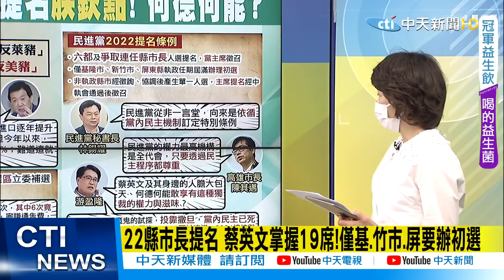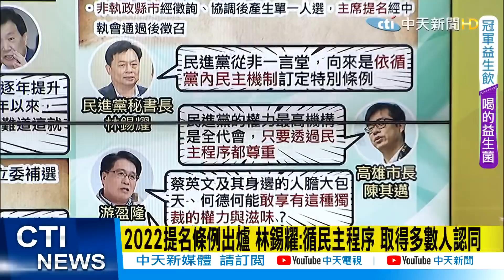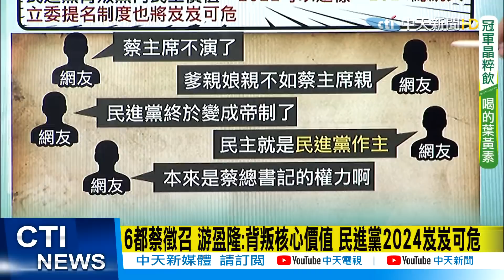【盧秀芳辣晚報】塔綠班內鬥啦 英皇諭令4公投"通殺" 縣市19席提名"朕說了算"@中天新聞CtiNews 精華版